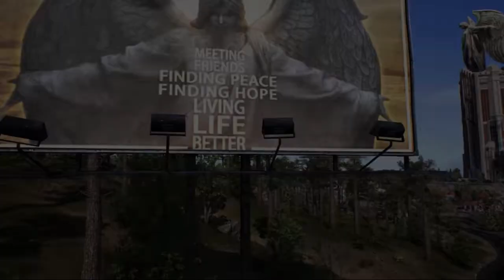Ring Of Elysium Trailer HD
canal de jogos, trailer, espiada, gameplay, história, personagem, item e outros... Os vídeos podem ser mais frequentes e as reproduções concluídas com base nas suas visualizações e gostos! Ajuda saber o que mais quer ver! Obrigado!